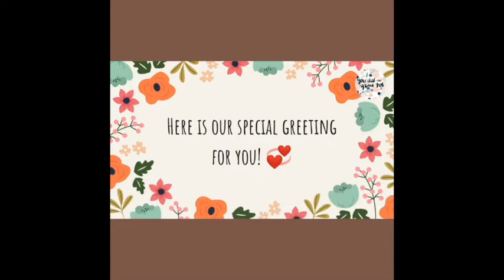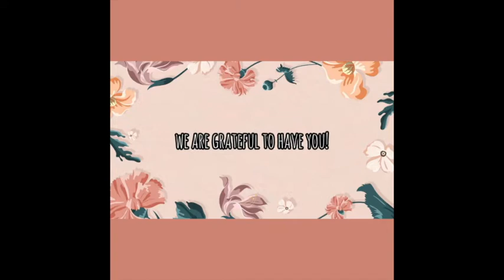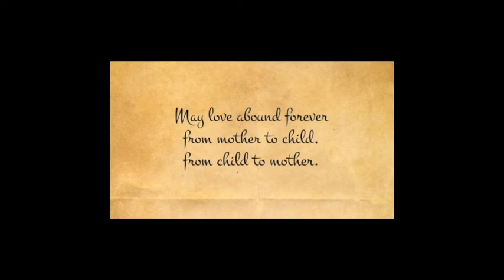VCASP Mother's Day Special